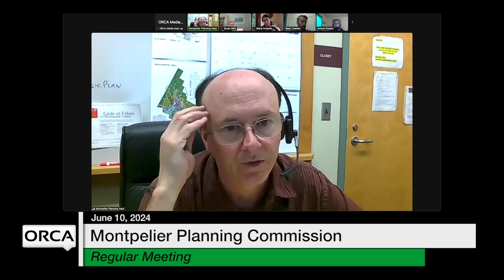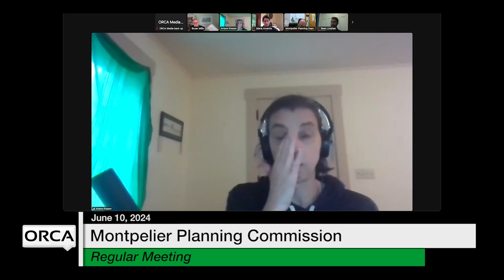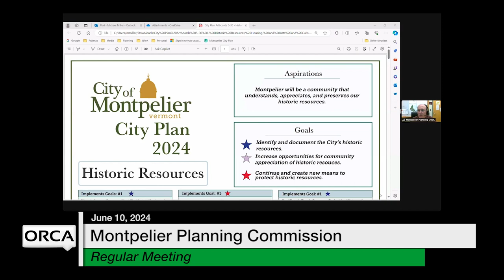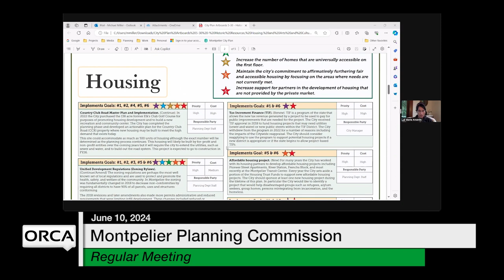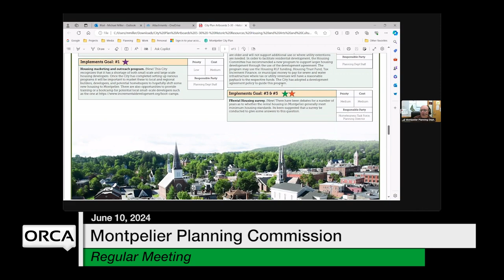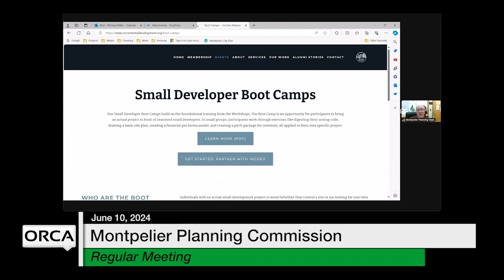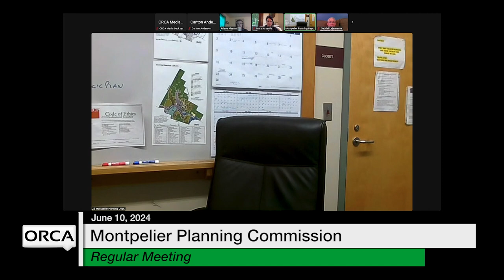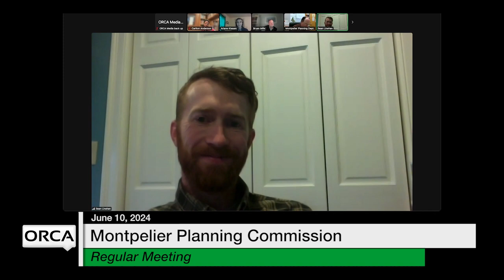Montpelier Planning Commission - June 10, 2024 [MPC]